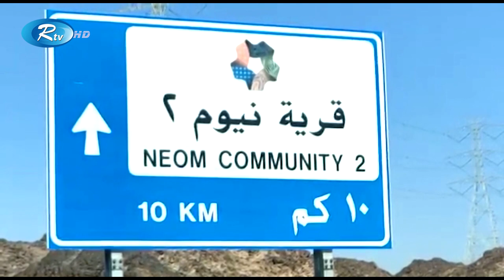সৌদি আরবে দিনকে দিন বেড়েই চলেছে বাংলাদেশি দালালদের দৌরাত্ম্য | Saudia Arabia | Rtv News